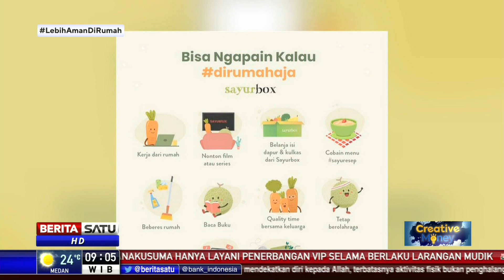Creative Money: Sayur Box, Peduli Petani Lewat Online #1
Salah satu usaha online yang cukup populer dan dibutuhkan banyak masyarakat adalah sayuran. Banyak anak muda mulai tertarik dalam bisnis online sayuran.